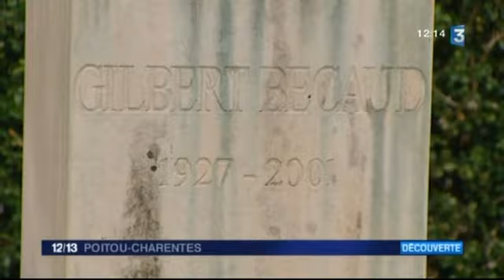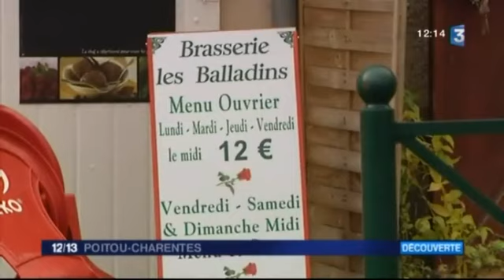La Bussière (86) entre Saint-Pierre-de-Maillé et Saint-Savin.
Découverte de La Bussière à l'est de la Vienne,  une commune de 350 habitants. C'est dans ce village qu'a vécu pendant près de 20 ans Gilbert Becaud. Un reportage où l'ombre de ce chanteur célèbre est très présente. Nous avons pu interviewer sa fille Emily Becaud qui a été sa régisseur durant 10 ans. Une reportage de France 3 Poitou.